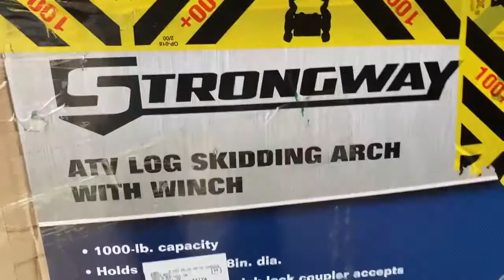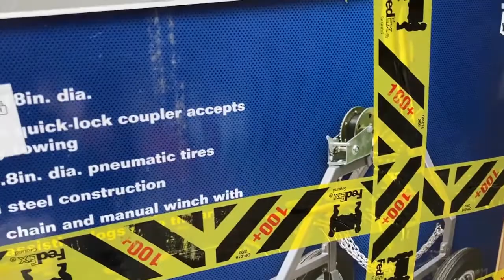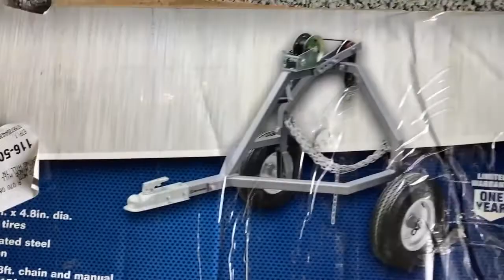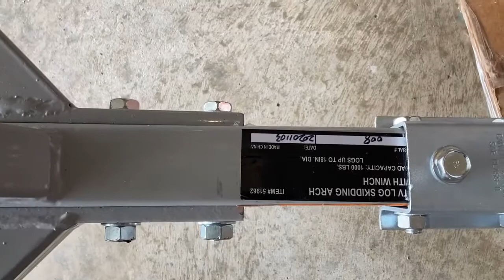Vlog #86 Strongway ATV Log Skidding Arch with Winch - Assembly and First Impressions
I currently have several logs that are too large and heavy for me to carry onto a wagon or UTV with hitch extender.  I need to skid the logs to the wood processing lot on my property.  To best do this with my UTV, I need something to help lift the front end of the log up for skidding (dragging) out of the food plot and to the wood lot.  I tried skidding logs out with the UTV last year and it did not work well.  With no lifting of the front end of the log, I was consistently getting stuck.  Solution:  I found the Strongway ATV Log Skidding Arch with Winch at Northern Tool and Equipment.  I think it will really hit the mark and help me move these logs by myself.  The logs are generally 8 to 12 feet in length and weight from 200 lbs to over 600 lbs.  So  lets put this together and get it ready to be put to the test!